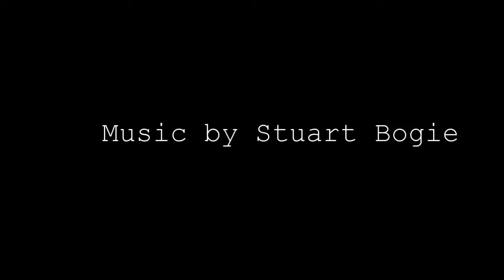Studio Tour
Got to see behind the scenes of CBS studios!